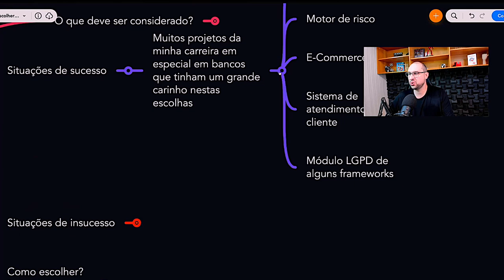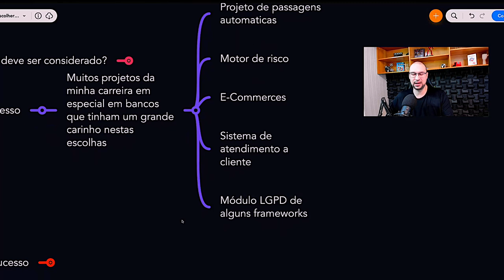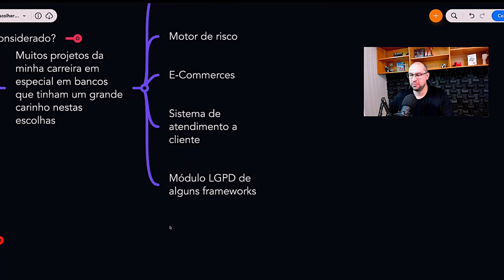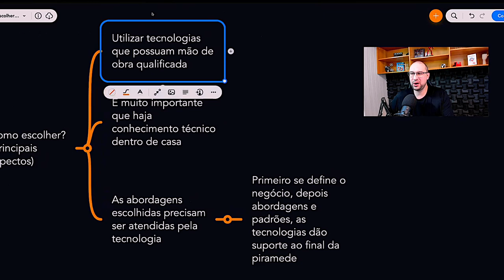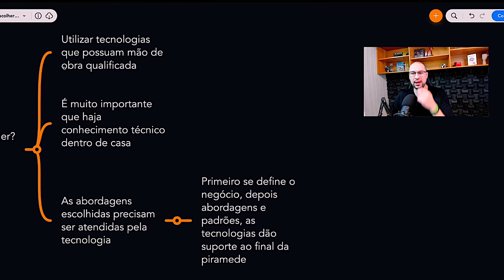Escolhendo Tecnologias - Situações de Sucesso - Parte 4 | Você Arquiteto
Hoje vamos trazer situações de sucesso em projetos que escolheram suas tecnologias de maneira correta.